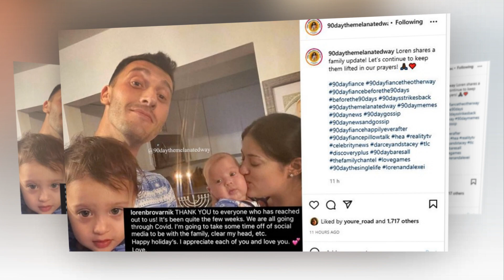WOW Sad😭News !!90 Day Loren Brovarnik's Weight Loss | Very Heartbreaking 😭 News!Shocked You